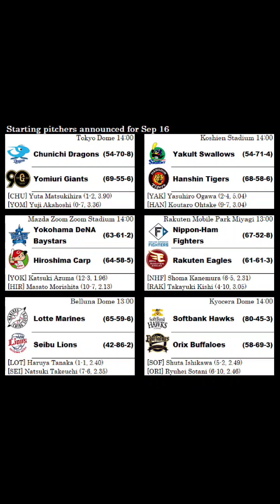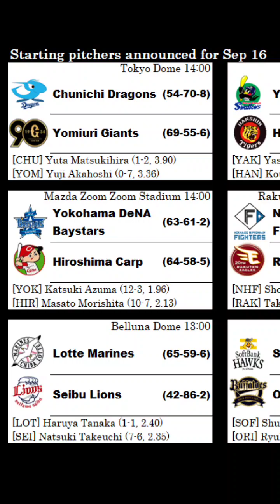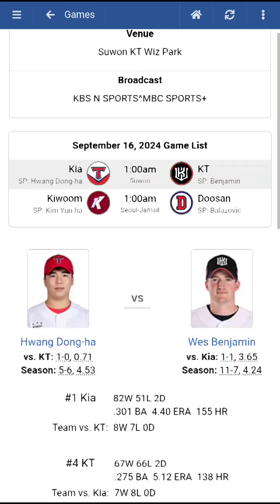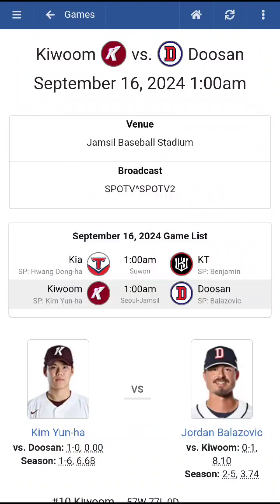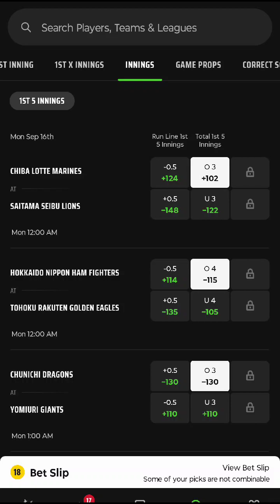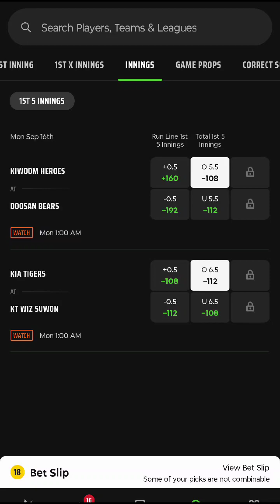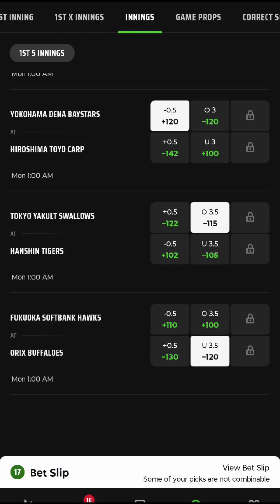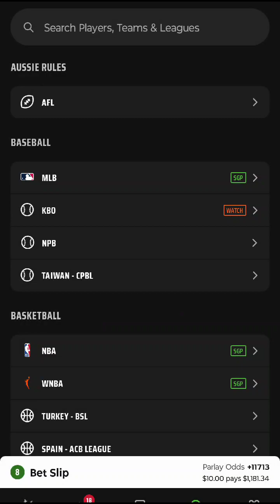NPB AND KBO RUNTHROUGH TOGETHER SUNDAY EDITION